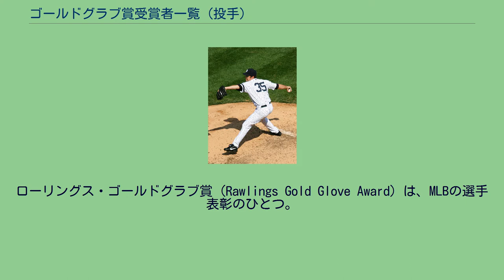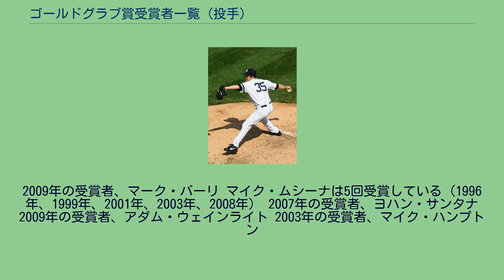ゴールドグラブ賞受賞者一覧 (投手)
グレッグ・マダックスのゴールドグラブ賞の受賞回数はメジャー史上最多の18回である。
ローリングス・ゴールドグラブ賞（Rawlings Gold Glove Award）は、MLBの選手表彰のひとつ。
1957 年、グラブメーカーのローリングス社が表彰を始める。
守備の優れた選手をナショナルリーグ・アメリカンリーグの各リーグから、各ポジション1人ずつ計9人各チームの監督・コーチの投票によって選出される。
自分のチームの選手に投票できない。
初年度の1957年のみ各ポジション両リーグから1人ずつの選出、1958年以後は両リーグ各1人（外野は3人）の選出となった。
グレッグ・マダックスの18回のゴールドグラブ賞受賞回数は、全ポジションで最多である。
1990年から2002年にかけて13年連続で受賞し、2003年はマイク・ハンプトンが受賞したため、連続受賞が途切れた。
その後、2004年から2008年にかけて5年連続で受賞し、現役を引退。
ジム・カートの受賞回数16回はマダックスが2007年によって更新されるまでの間、全ポジションで最多だった。
カートはマダックスを上回る16年連続で受賞している。
ゴールドグラブ賞受賞者でアメリカ野球殿堂入りをしている選手は、ジム・パーマー、ボブ・ギブソン、フィル・ニークロ、スティーブ・カールトン、マダックス、マイク・ムッシーナの6選手である。
グレッグ・マダックスは、ゴールドグラブ賞受賞年の投手として最多となる39刺殺を3回記録（1990年、1991年、1993年）。
アメリカンリーグの最多記録はフランク・ラリーの32刺殺（1961年）である。
ジム・カートは、ゴールドグラブ賞受賞年の投手として最多となる72補殺（1962年）を記録。
ナショナルリーグではマダックスの71補殺（1996年）が最多である。
多くのゴールドグラブ賞受賞者が無失策でシーズンを終え、守備率1.000を記録していて、マイク・ムシーナは4度ゴールドグラブ賞受賞年に守備率1.000を記録している。
ゴールドグラブ賞受賞年の投手の併殺記録はザック・グレインキーの12回（2019年）である。
グレッグ・マダックス（1997年、2006年）、ジム・カート（1975年）、ボビー・シャンツ（1961年）、ケニー・ロジャース（2005年）の4選手がゴールドグラブ賞受賞年に暴投0を記録している。
その一方で、ナックルボールを投げるフィル・ニークロは18暴投（1979年）を記録している。
2009年の受賞者、マーク・バーリ マイク・ムシーナは5回受賞している（1996年、1999年、2001年、2003年、2008年） 2007年の受賞者、ヨハン・サンタナ 2009年の受賞者、アダム・ウェインライト 2003年の受賞者、マイク・ハンプトン